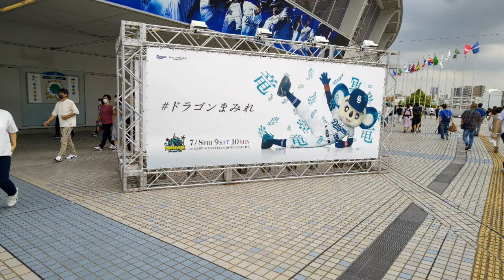【立浪竜応援VICTORY】夏の竜陣祭2022 バンテリンドームを歩いてみた ドアラの正夢とは？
今回は青い鉄壁PITTAMASKDAYと題した夏の竜陣祭2022で行われたドラゴン　ナイトの動画と、ドラゴン　ナイト　ウォーク実際にバンテリンドームのグラウンドを1周したのを撮影しました。
バンテリンドームでプレイしている選手達の魂のグラウンドに踏み入れ、見に行けなかった方も是非グラウンドやドラゴンナイトを楽しんで見ていただけたらと思います!

立浪ドラゴンズの応援プロジェクトとして動画をアップしています。

こちらでもオリンピックの中継が視聴可能です。